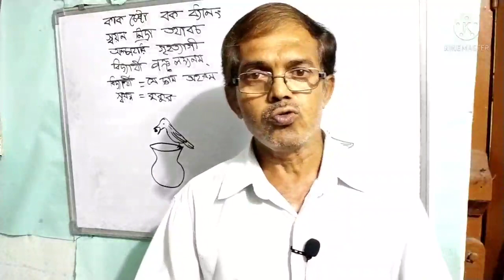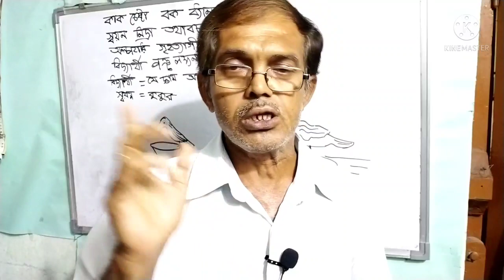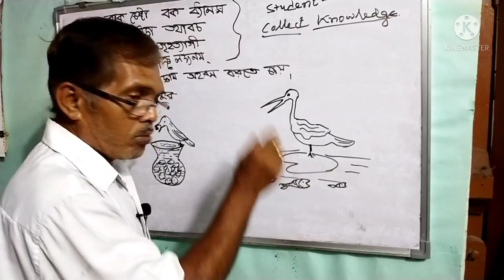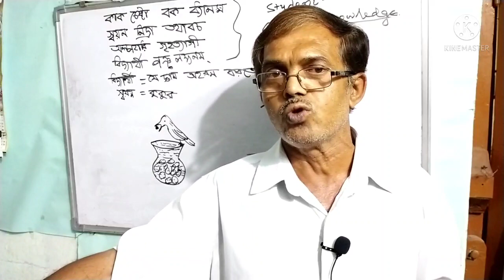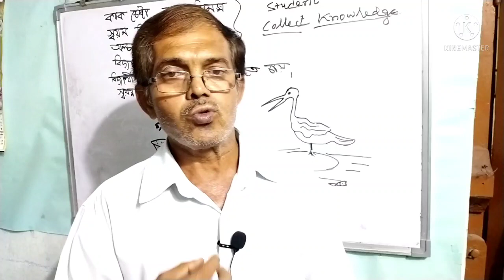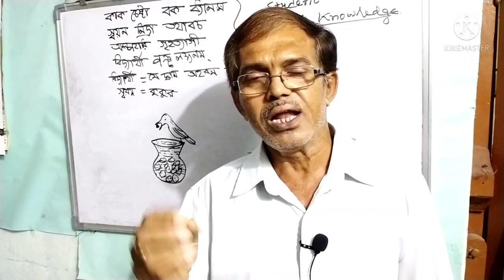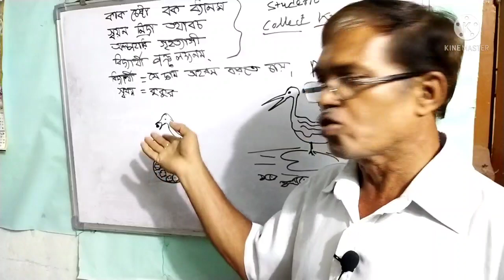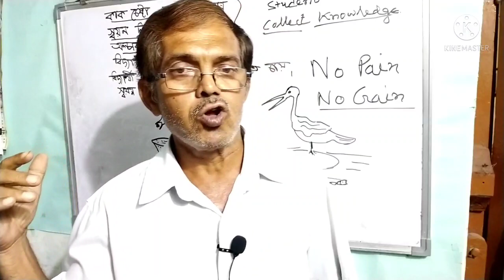To achieve success in student life must be followed these mantra|In Bengali |By Tarun Chattopadhyay